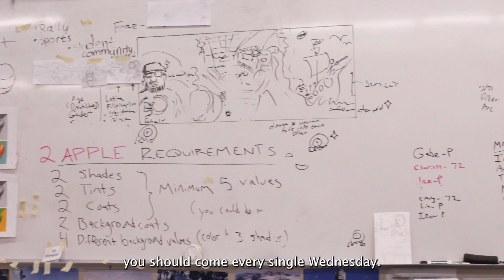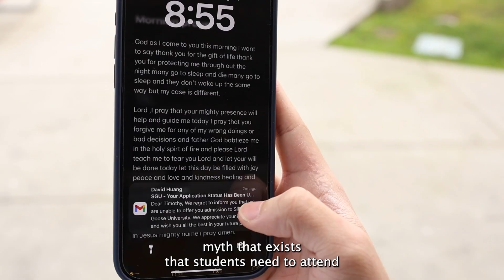February Broadcast 2024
Welcome to Mills High School Video program channel!
The intro 🤖
Black History Month  ✊🏿 ✊🏾 ✊🏽 ✊🏼
Student Equity Committee - a mural in progress 🎨🖌️
College Acceptances 🥳 and Rejections 😭 and sailing onwards⛵ we go!!!